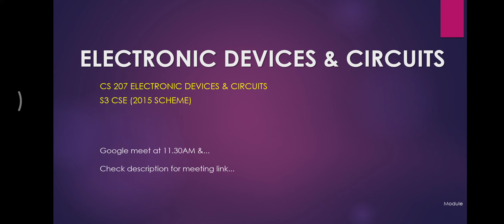CS207 Google meet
I will be available at this google meet link by 11.30AM today.
May be once again in the evening if there is any requirement.

I'll try to share what i know and will try to clear ur doubts

       Syllabus and previous questions
      Binary weighted and R-2R DAC, Flash ADC, Dual slope ADC, Resolution